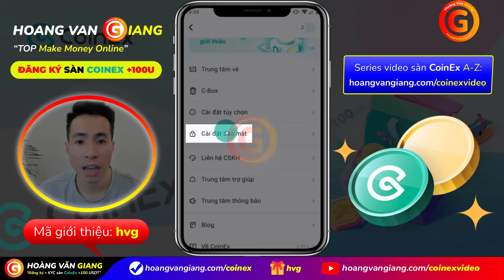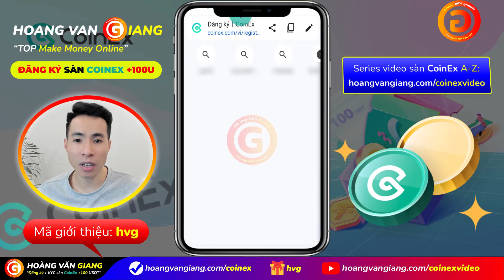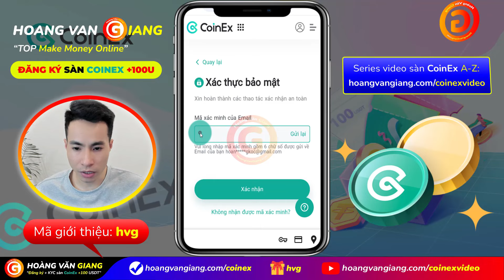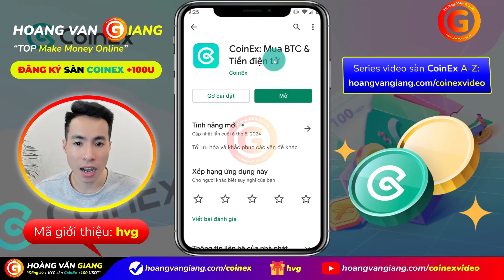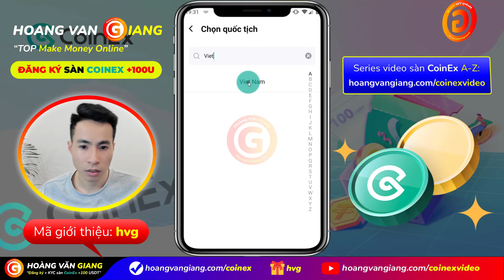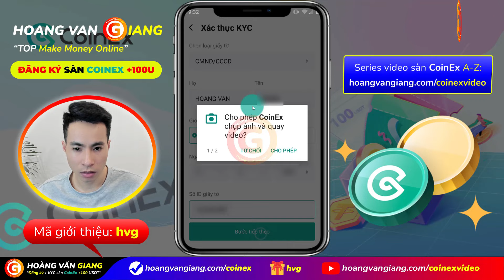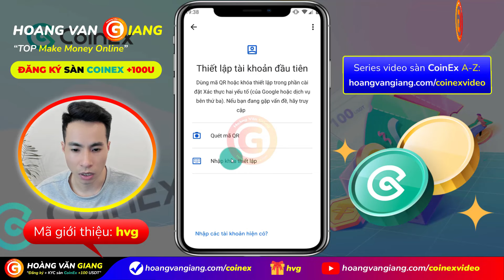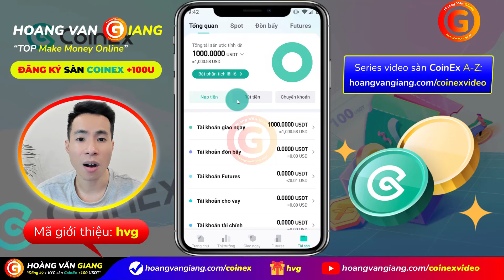CoinEx 1a - Hướng dẫn ĐĂNG KÝ sàn CoinEx và xác minh KYC sàn CoinEx APP trên Điện Thoại nhận 100$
CoinEx 1a - Hướng dẫn cách ĐĂNG KÝ sàn CoinEx và xác minh KYC sàn CoinEx app trên điện thoại nhận 100$ MIỄN PHÍ Mới Nhất - Hoàng Văn Giang
CoinEx 1a - Huong dan cach DANG KY san CoinEx va xac minh KYC san CoinEx app tren dien thoai nhan 100$ MIEN PHI Moi Nhat - Hoang Van Giang
Video này, @hoangvangiang sẽ chia sẻ, hướng dẫn cách đăng ký tạo tài khoản, xác minh danh tính KYC (Know Your Customer) và cài đặt mã bảo mật 2 lớp 2FA (2-Factor Authentication) sàn giao dịch CoinEx app trên điện thoại chi tiết từng bước từ A đến Z.

*🎁 Mã mời CoinEx 100$:* giang
*_▶️ Full trọn bộ chuỗi series video hướng dẫn cách kiếm tiền trên sàn giao dịch CoinEx dành cho người mới bắt đầu chi tiết từng bước từ A đến Z (toàn tập):_*

00:00
01:17 Hướng dẫn đăng ký sàn CoinEx trên điện thoại
03:05 Cách nhận 100 USDT từ sàn CoinEx cho người mới
04:30 Cách tải app CoinEx
05:17 Cách xác minh KYC sàn CoinEx
05:50 Cách liên kết số điện tài khoản CoinEx
07:50 Cách cài đặt 2FA sàn CoinEx
09:32 Video sau: Hướng dẫn nạp rút tiền trên sàn CoinEx A-Z
10:27 Theo dõi Hoàng Văn Giang